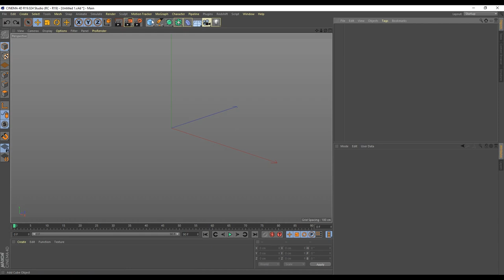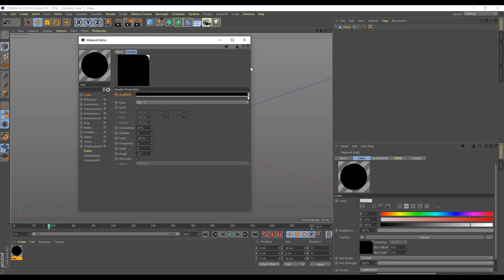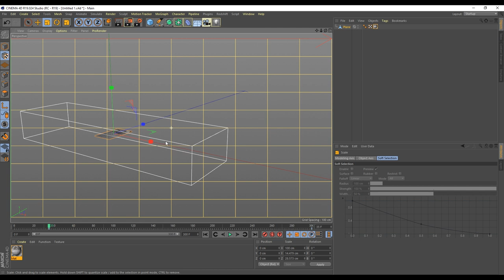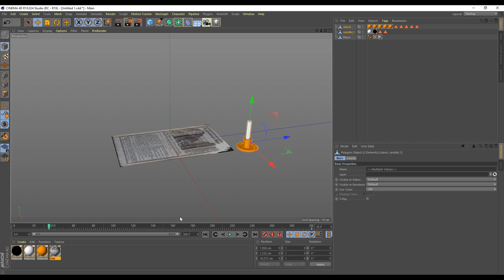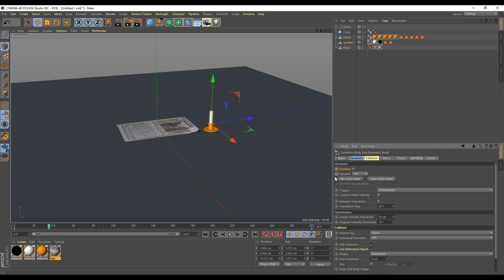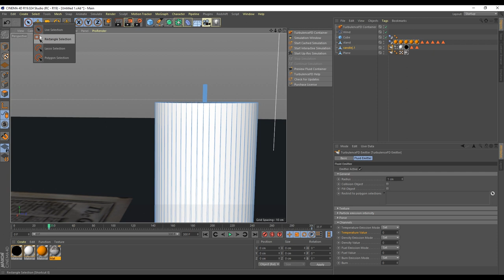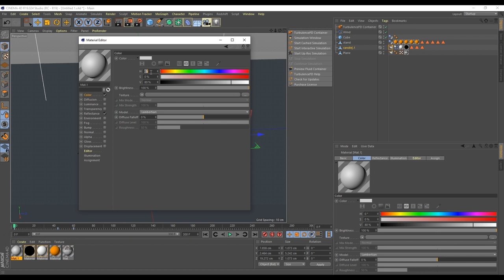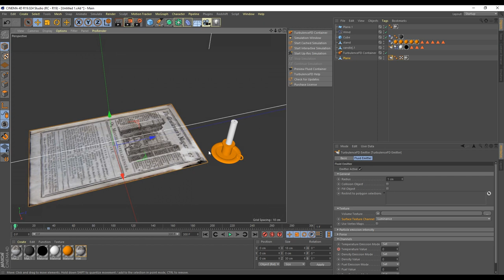burning paper with falling candle cinema 4d tutorial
in this tutorial i will show you how to make burning paper with candle fire